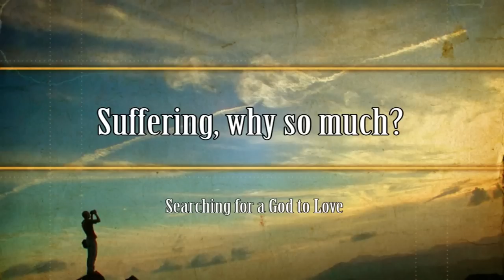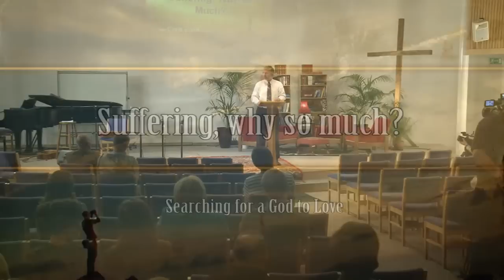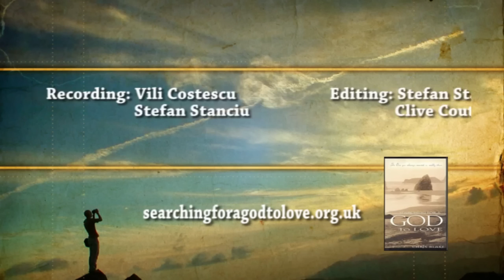Searching for a God to Love - Episode 7: Suffering, why so much?